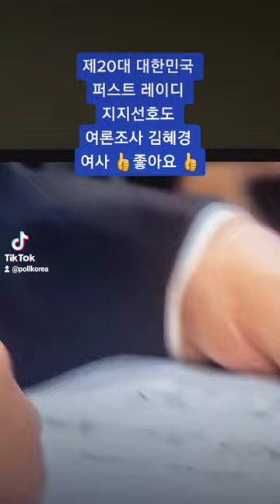이재명 제20대 대한민국 퍼스트 레이디 김혜경 여사 👍좋아요👍